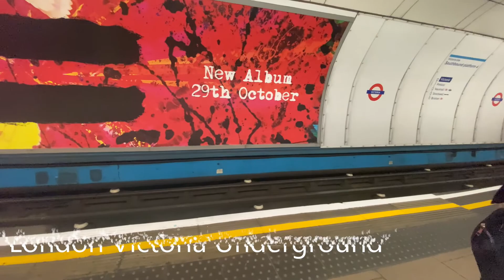THIS IS ENGLAND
Hey guys!!
Another delay in getting a video out. Massive apologies. Here is what I have been up to. Not as exciting as my Ghana videos but here goes.